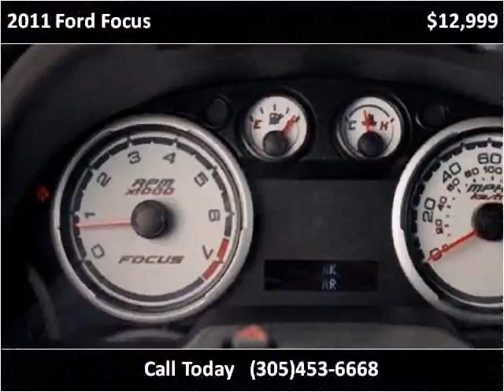2011 Ford Focus Used Cars Lake Worth FL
This 2011 Ford Focus is available from Off Lease Only .